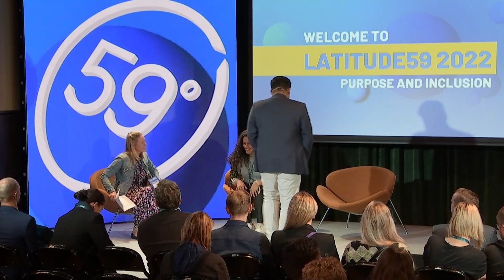Latitude59: Fireside chat: The future of deep tech lies in commercialising scientific research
Fireside chat: The future of deep tech lies in commercialising scientific research - Isabel Fox (Outsized Ventures), Devika Thapar (Wilbe.com), Ash Ravikumar (CERN)